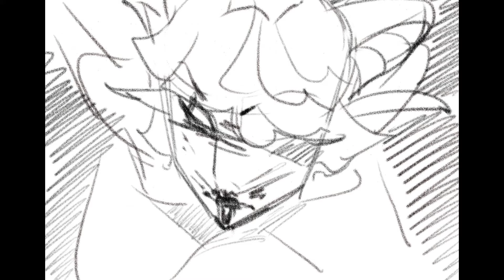D&D Animatic - Casting Blight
Attacking your party member doesn't make you a bad person if they tried to attack you first.
(or so I've been trying to convince everyone in my party, but oh well)